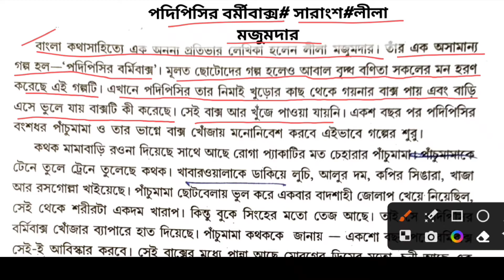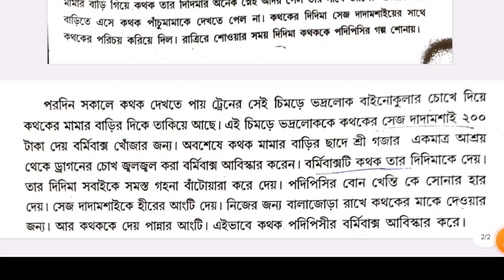পদি পিসির বর্মী বাক্স - লীলা মজুমদার - সারাংশ - Podipisir Bormi bakso by Lila Majumdar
👍 পড়া হোক শোনা হোক বিকাশের জন্য ৷